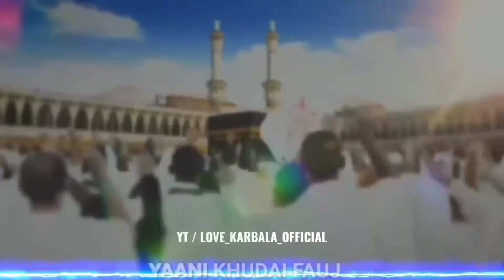HAZARAT IMAM HASAN ASKARI (A.S) WILADAT WHATSAPP STATUS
►Video Editer :- Chaudhary Talib Ali (Noha status,Manqabat,editing contact by 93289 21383)